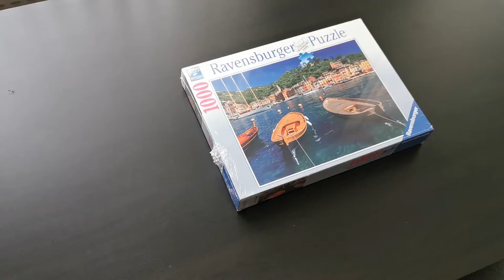Ravensburger 1000 Pieces Jigsaw Puzzle Time Lapse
Ravensburger puzzle no.190539
8 Hours in 3 minutes timelapse video